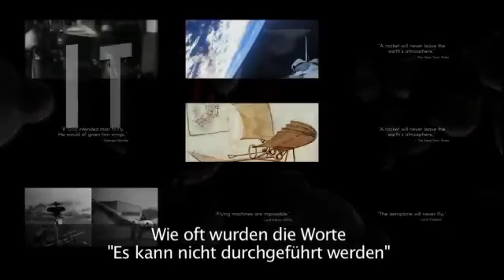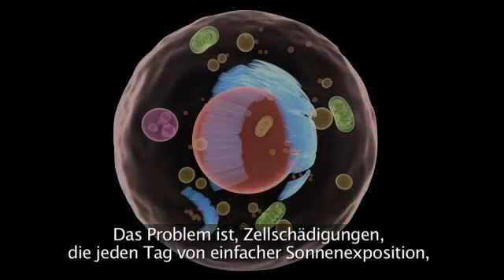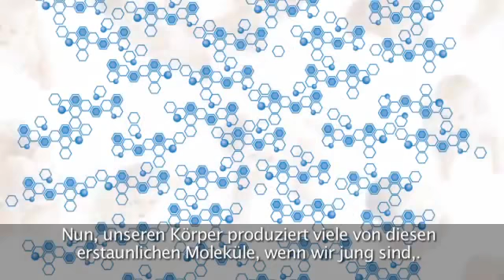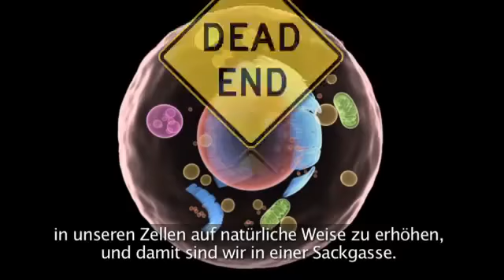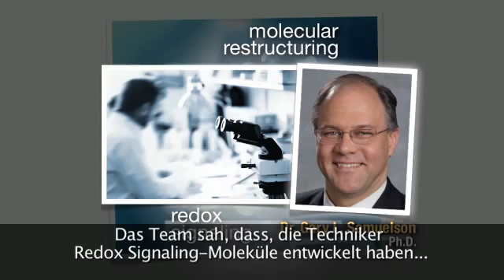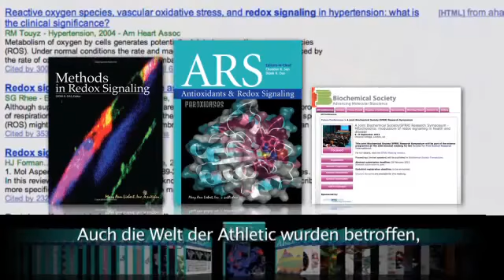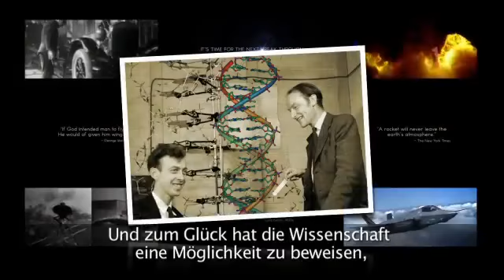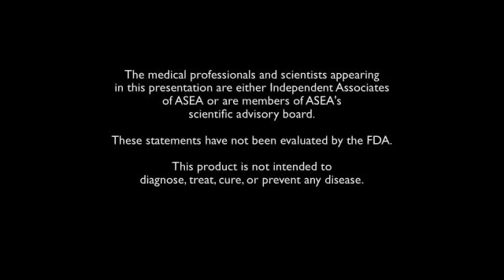ASEA: Produkt auf deutsch (Untertitel )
Was ist ASEA?
Es ist nicht nur natürlich. Es ist körpereigen.

ASEA besteht aus Billionen von perfekt ausgewogenen Redox-Signalmolekülen, die in einer makellos reinen Salzlösung schweben. Dies sind die gleichen Moleküle, die auch in den Zellen des menschlichen Körpers vorkommen.

Redox-Signalisierung ist eine zentrale Funktion aller Lebensformen auf diesem Planeten. Sie sind so unverzichtbar, dass Sie ohne sie innerhalb von Sekunden sterben würden.

Redox-Signalmoleküle sind für die Gesundheit Ihrer Zellen lebenswichtig; deshalb stellt der Körper seinen eigenen Vorrat her. Ab dem Alter von 12 Jahren produzieren unsere Zellen jedoch immer weniger dieser Moleküle. ASEA ist weltweit die einzige Quelle, aus der Sie Redox-Signalmoleküle wieder auffüllen können.

 ASEA verändert das Leben von Menschen in aller Welt, von den besten Ultra-Ausdauersportlern, die ständig an die Grenzen ihrer Leistungsfähigkeit gehen bis hin zu Leuten, die sich einfach mehr um ihre Gesundheit kümmern möchten. In Wahrheit kann jeder die Gesundheitsvorteile von ASEA genießen - in jedem Stadium.

Das neue Gebiet der „Redox-Signalisierung"

Viele Bände mit Forschungsberichten von unabhängigen Wissenschaftlern aus der ganzen Welt bestätigen die lebenswichtige Rolle, die die Redox-Signalisierung bei der Zellgesundheit spielt. Jeden Tag erscheinen neue Forschungsberichte und Veröffentlichungen über Redox-Signalisierung und machen sie zu einem der am schnellsten wachsenden wissenschaftlichen Forschungsbereiche überhaupt.

ASEA ist die erste und einzige stabile, perfekt ausgewogene Mischung dieser reaktiven Redox-Signal-Moleküle, die außerhalb von lebendigen Zellen besteht und dazu benutzt werden kann, das ordnungsgemäße Gleichgewicht im Körper zur Unterstützung des Immunsystems und des Heilungsprozesses beizubehalten